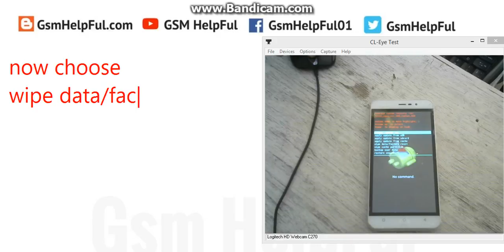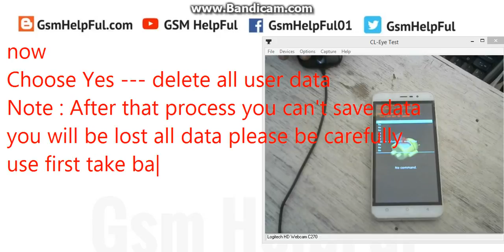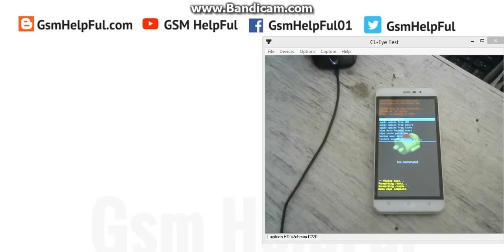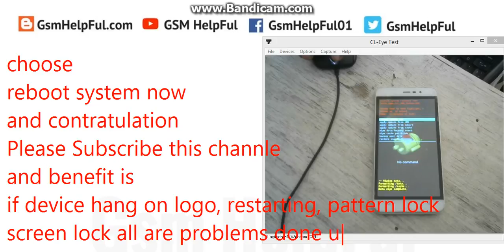Hard Reset OR Remove Pattern Lock Intex Aqua Air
How to fix hang on logo, restarting problem, pattern lock, screen lock in Intex Aqua Air ?

Note : If hang on logo, restarting problem not solve then use this guide

Intex Aqua Air How to Flash ?